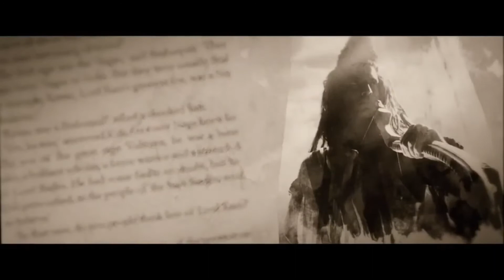Lord Shiva Mahadev Bolo Har Har Har YouTube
Bolo Har HAr Mahadev
SHIVA MAHADEV MAHAKAL BHOLE SHANKAR HAR HAR MAHADEV OM NAMAH SHIVAY